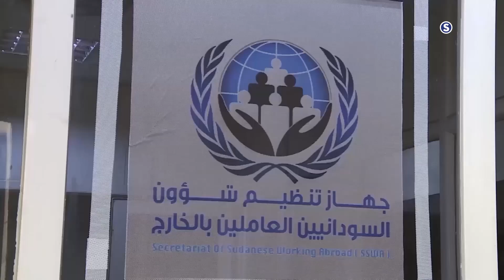السياسات المرتقبة لدعم الصادر وأثرها في تجسير الفجوة الخارجية في الميزانِ التّجاريِّ - ملف اليوم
انتقلت سودانية ٢٤ مع عدد من القنوات الى قمر عربسات  على الترددات  :
12523 رأسي- 12034 أفقي معدل ترميز
27500

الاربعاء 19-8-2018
الضيف / الخبير والمحلل الاقتصادي بروفسيور عثمان خيري
تقديم :
راشد نبأ
ـــــــــــــــــــــــــــــــــــــــــــــــــــــــــــــ

ـــــــــــــــــــــــــــــــــــــــــــــــــــــــــــــ

اقوى البرامج الخاصة بالقناة :

ـــــــــــــــــــــــــــــــــــــــــــــــــــــــــــــ

سودانية 24 في رمضان :

ـــــــــــــــــــــــــــــــــــــــــــــــــــــــــــــ

ـــــــــــــــــــــــــــــــــــــــــــــــــــــــــــــ